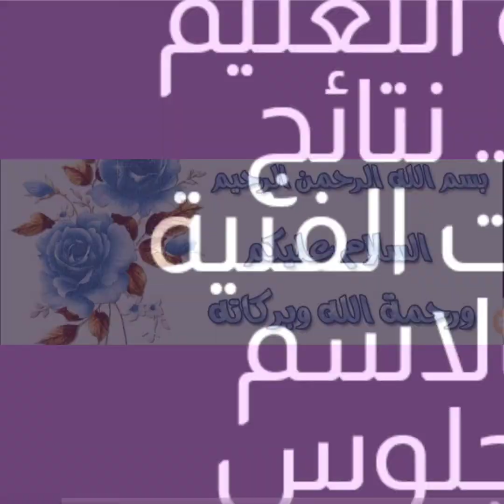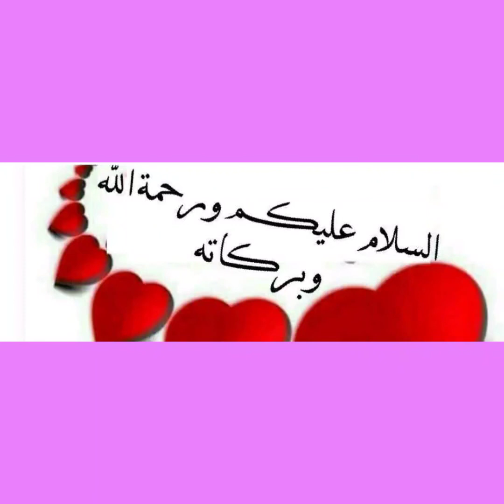عبر بوابة التعليم الفني … نتائج الدبلومات الفنية 2022 بالاسم ورقم الجلوس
أعلنت وزارة التربية والتعليم والتعليم الفني أن أعمال التصحيح أصبحت في مراحلها الأخيرة، حيث من المتوقع أن تُعلن النتائج خلال الأيام القليلة القادمة أي من المتوقع لها الظهور في الاسبوع الأول من يوليو، هذا وقد بشرت الوزارة الطلاب وأولياء الأمور بأن نسب النجاح مرتفعة هذا العام مقارنة بالأعوام السابقة.

كما أكد وكيل وزير التربية والتعليم والتعليم الفني أن النتائج سوف تعلن بشكل رسمي فور الانتهاء من أعمال التصحيح والمراجعة وحصر درجات الطلاب والتأكد من صحتها داخل الكنترولات في جميع محافظات الجمهورية، ويمكن للطلاب الحصول عليها بكل سهولة من خلال الموقع الرسمي لوزارة التربية والتعليم
والتعليم الفني.

يمكن الحصول على النتائج باتباع الخطوات التالية:

أولاً، على الطلاب لدخول الى الموقع الإلكتروني الخاص ببوابة التعليم الفني.

ثانياً، يتم الضغط على نتائج الامتحانات.

ثالثاً، قم بإدخال الاسم رباعي وكتابة رقم الجلوس في المكان المخصص له.

رابعاً، بادر بتحديد الشعبة التي يدرس بها الطالب.

خامساً، اختر المحافظة التابع لها الطالب.

سادساً، يتم الضغط علي عرض النتائج.

بعد اتباع الخطوات السابقة يحصل الطالب على النتائج النهائية وذلك بعد اعتمادها وإعلانها بشكل رسمي.

يذكر أن صرّح الدكتور محمد مجاهد نائب وزير التربية والتعليم والتعليم الفني لشؤون التعليم الفني في مصر، بأن موعد امتحان الدور الثاني لشهادة الدبلومات الفنية 2022 سيكون في 30 يوليو، وتكون نتيجة الدور الثاني في أواخر شهر أغسطس 2022